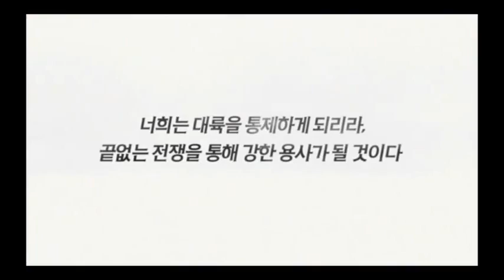龍之戰役-G★2010 宣傳影片-巴哈姆特GNN